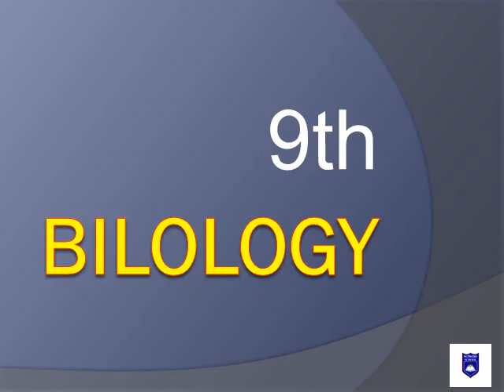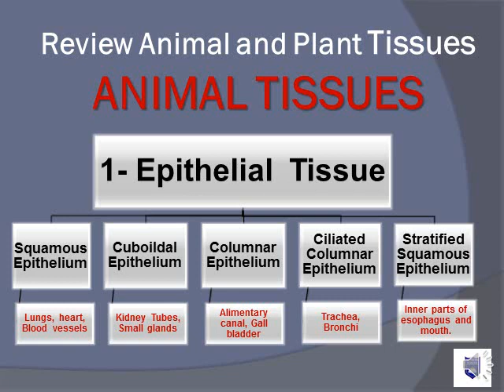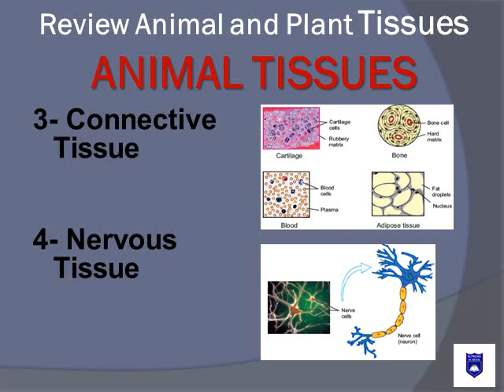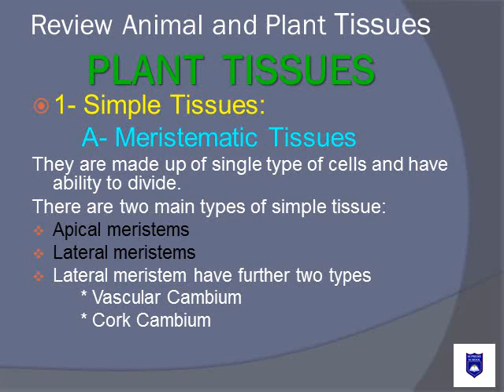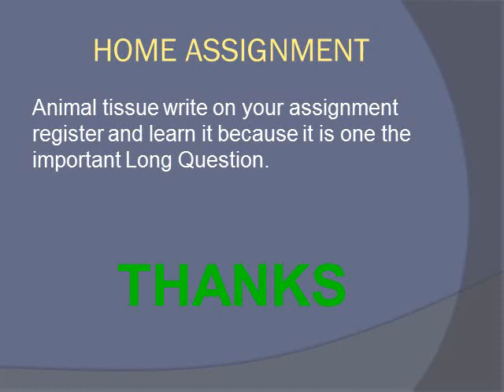9th biology lecture # 1